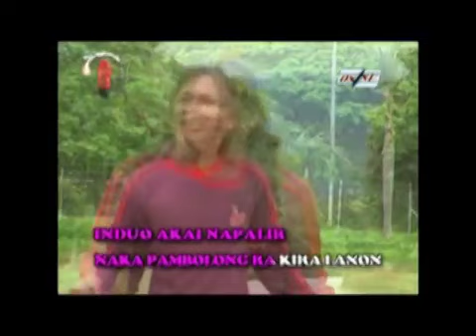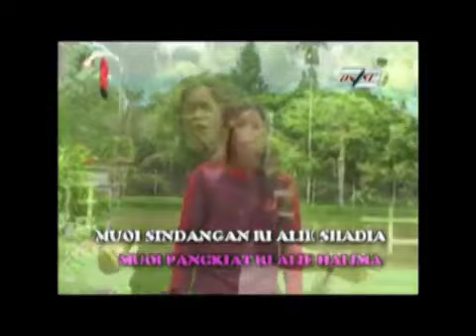Freddie Antawor Alie Halimah